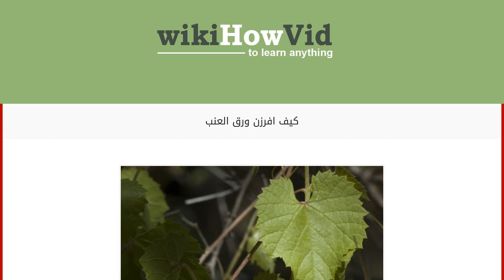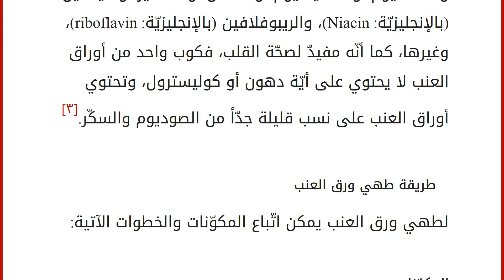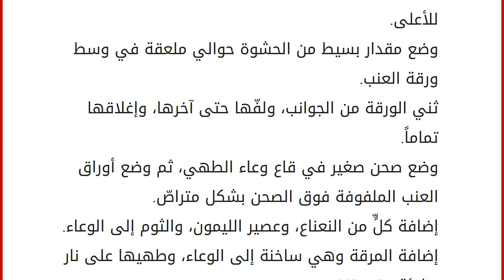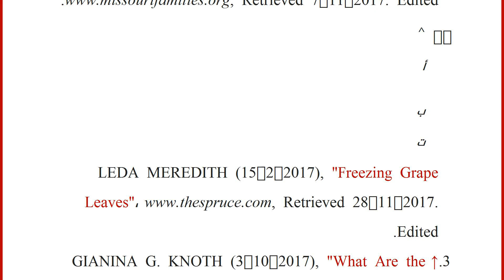كيف افرزن ورق العنب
محتويات
١ تجميد أوراق العنب
٢ نصائح عند تجميد أوراق العنب
٣ فوائد غذائيّة لأوراق العنب
٤ طريقة طهي ورق العنب
٤.١ المكوّنات
٤.٢ طريقة التحضير ٥ المراجع تجميد أوراق العنب
يمكن تجميد أوراق العنب في الفريزر لحفظها باتّباع الخطوات الآتية:[١]
غسل أوراق العنب جيّداً.
غلي أوراق العنب في الماء حتى يتغيّر لونها لمدّة ثلاثين ثانية تقريباً،[١] أو دقيقة كاملة.[٢]
تبريدها مباشرةً في الماء البارد.
تصفيتها من الماء. لفّ الأوراق حول بعضها على شكل لفائف مع عدم شدّها بشكلٍ كبير.
وضع مجموعات اللفائف في علب للتخزين، بحيث تكون هذه العلب مضادّة للرطوبة والبخار.
وضعها مباشرةً في الفريزر.
للإستخدام يتمّ تذويب حزم أوراق العنب وقصّ خيوط المطبخ عنها، واستخدامها في أي وصفة.[٢]
نصائح عند تجميد أوراق العنب
قبل تجميد أوراق العنب لا بدّ من الانتباه إلى النصائح الآتية:[٢]